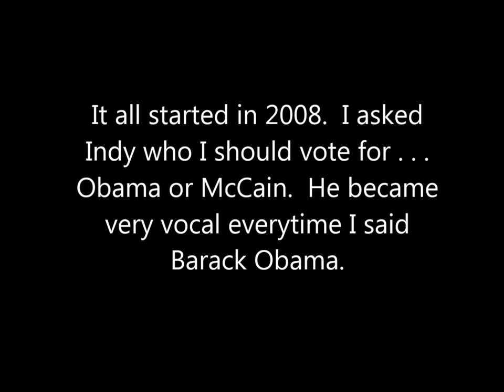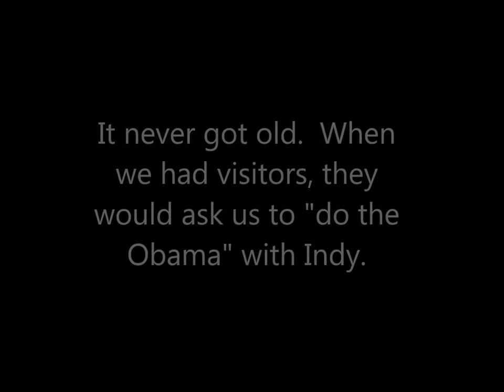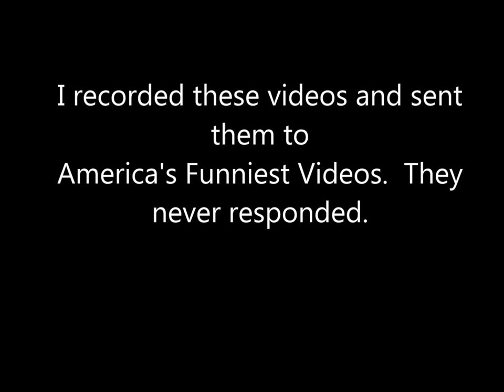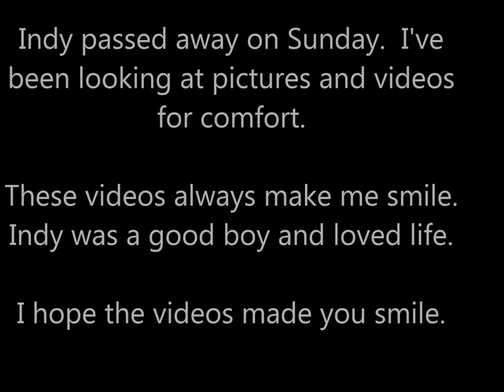Indy and Barack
Our 11 year old Irish Setter, Indy, passed away suddenly on Sunday.  We posted pics to Facebook and shared the news with family and friends.  We were overwhelmed by their kind words and condolences.  Indy was a great companion and we are still trying to accept that he is really gone. Many friends and family shared memories with us and "the Barack Obama" seems to be a popular one. I put a little video together of Indy sharing his thoughts on Mr. Obama and shared it on Facebook.  A friend suggested I submit it to YouTube.  I sent it to America's Funniest Videos several years ago and nothing ever came of it.  Enjoy my Indy Boo Boo!